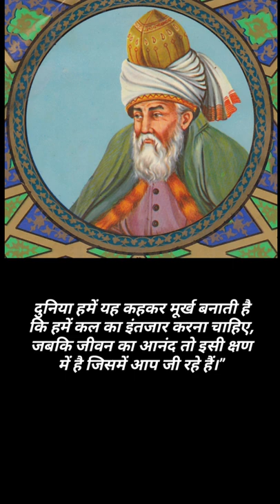Inspirational Rumi Quotes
Rumi

The Persian poet and Sufi mystic Jalai ed-Din Rumi (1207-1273) was a brilliant lyrical poet who founded his own religious order, the Mevlevis. His poetry showed original religious and wonderfully esoteric forms of expression.

The unsurpassable peak of all Sufi thought was reached in the thought of Jalal ed-Din Rumi, born in Balkh. He migrated to Konya in Asia Minor at a young age with his father, fleeing the Mongol invader of his day, Genghis Khan. On this trip in the city of Nishapur the young Rumi was presented to the famous old poet Attar, who, according to legend, predicted his future greatness and gave him his Book of Secrets. Then Rumi and his father traveled through Baghdad, Mecca, Damascus, and Erzincan, finally reaching Konya about 1226 or 1227, where he resided for most of his remaining life. His father was appointed to a high post in the empire of the Seljuks of Rum. Rumi inherited this post in 1231, when his father died. Thus Rumi was a man of means and could devote his efforts to more esoteric fields.

rumi quotes
rumi poetry
rumi music
rumi quotes on love
Rumi about manifestation
Rumi poems
rumi quotes on life
rumi poetry in english